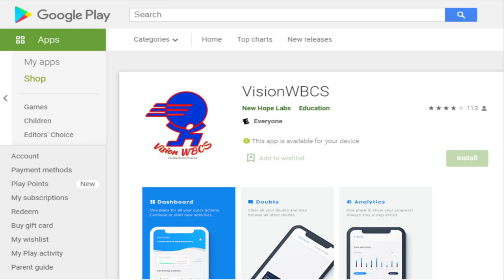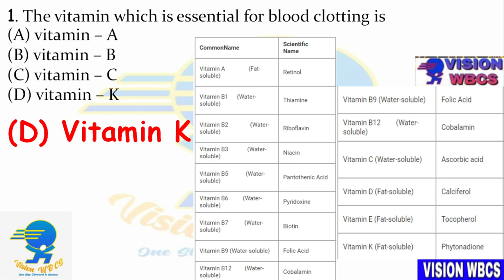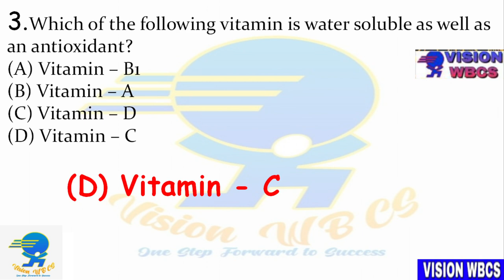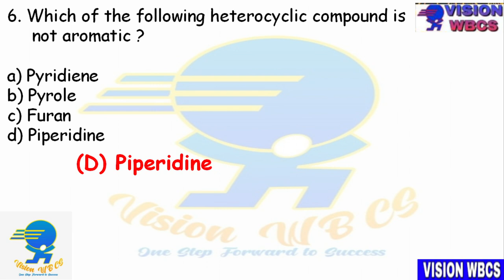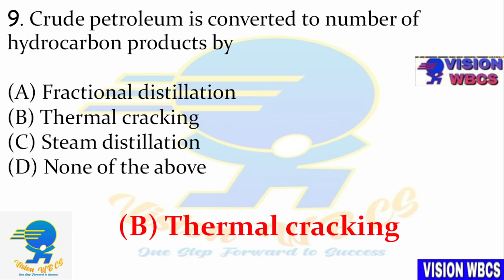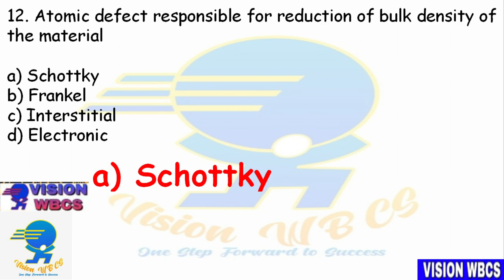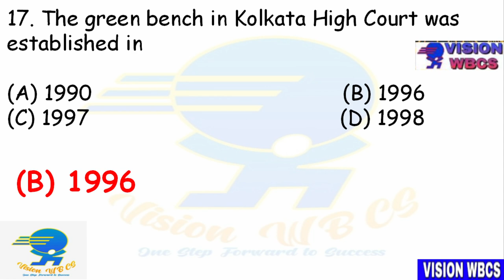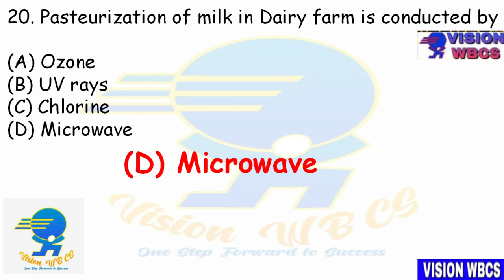SET-15 || WBCS [ exe ] 2021 Mains Exam Practice Mock by Vision WBCS